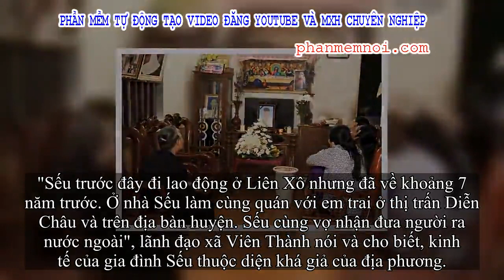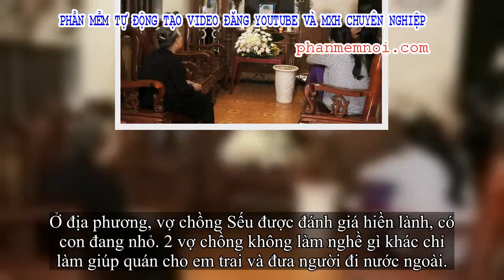✅ Vụ 39 người chết ở Anh: Cặp vợ chồng ở Nghệ An bị bắt vì đưa người ra nước ngoài